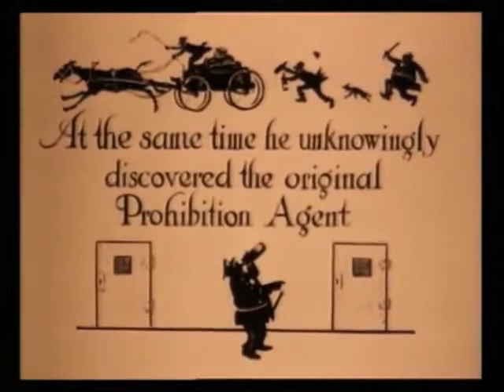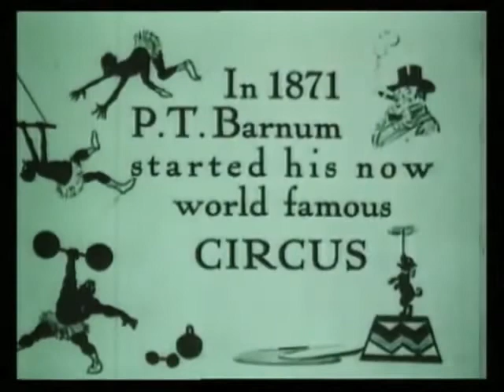The first circus (El primer circo) [1921]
Guión de Herbert M. Dawley y Tony Sarg
Producida por Tony Sarg
Montaje de Herbert M. Dawley
Departamento de animación  Herbert M. Dawley y Tony Sarg
Distribuida por Rialto Productions
Fecha de estreno, 8 de mayo de 1921

La primera parte es una crítica de la era de la Prohibición en Estados Unidos durante la década de 1920, cuando la venta, producción y transporte de alcohol era ilegal. La caricatura comienza con Charles Darwin escribiendo «El origen
del hombre» y bromeando diciendo que simultáneamente "descubrió sin saberlo al Agente de la Prohibición original" cuando dos monos encuentran una botella de alcohol y beben su contenido, solo para terminar llorando cuando un mono más grande encuentra la botella y se lo quita.

La segunda parte pasa a un tema completamente diferente, el del primer circo, que muestra a un hombre y a una mujer de las cavernas actuando con un dinosaurio y una serpiente que  utilizan como trampolín para trucos acrobáticos y como cuerda floja respectivamente, mientras una familia de las cavernas contempla alegremente la actuación. Sin embargo, el dinosaurio (que parece poseer una lengua de serpiente) le hace cosquillas en el pie a una espectadora con consecuencias desastrosas...